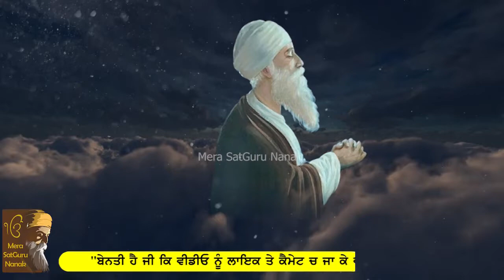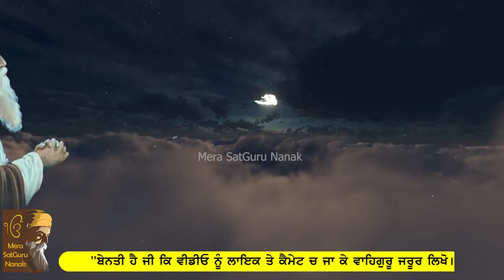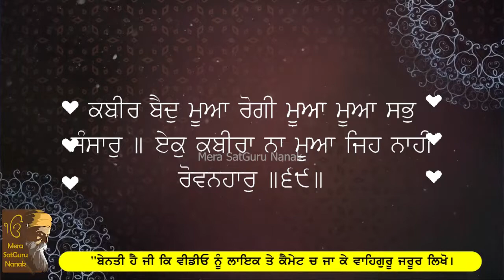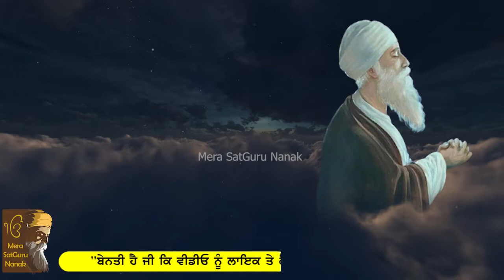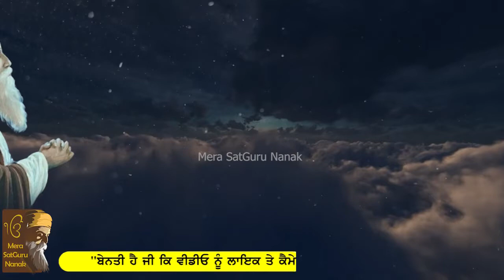Bhagat Kabir Ji ਦਾ ਇਹ ਸ਼ਬਦ "ਹਰ ਦੁੱਖ ਦੂਰ ਕਰੇਗਾ" 2 ਮਿੰਟ ਦੇ ਸ਼ਬਦਚ ਛੁਪਿਆ ਹੈ ਗੁਪਤ ਖਜ਼ਾਨਾ |Mera SatGuruNanak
- Mera SatGuru Nanak

In this video - A very inspiring, meaningful and motivational true story explaining how to get rid of any difficult situation by Mera SatGuru Nanak
EDITOR @sanjumajitha